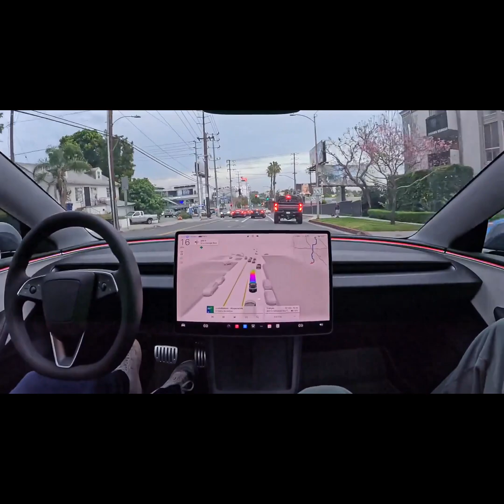It's a better driver than I am!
Tesla self driving from West Hollywood, through the Hollywood Hills to the Burbank airport and then back to an office in Culver City using the highway all without any human input.

80 minutes of driving, fully automated.

h/t @WholeMarsBlog